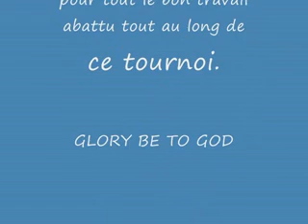TOURNOI DE L'AMITIE 2011-STADE OMNISPORTS de DOUALA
PATHOS SPORTS ACADEMY GIVES THANKS TO ALL ACADEMY PLAYERS,MEMBERS AND COACHES.